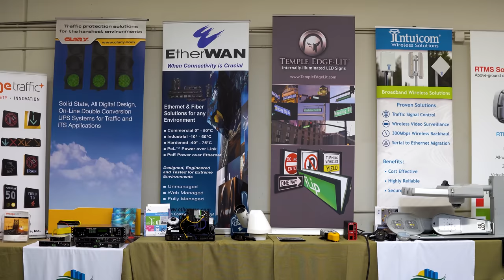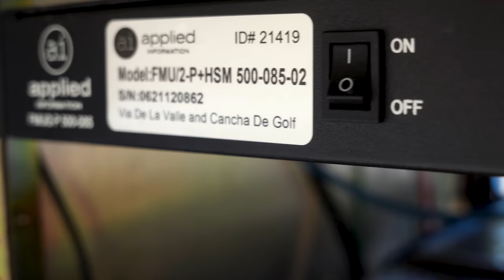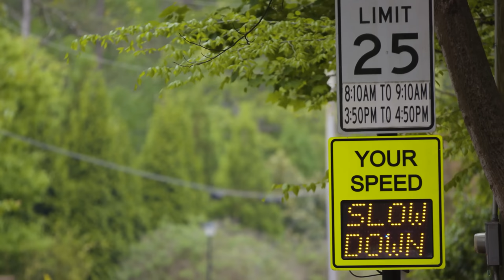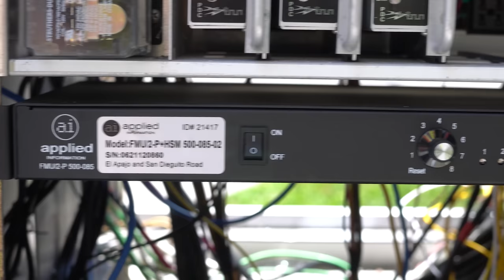Improving Traffic in San Diego County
Find out how San Diego County uses the latest in traffic management technologies to modernize older traffic devices. With the help of Applied Information and Nextech Systems, they were able to affordably add connectivity to 50 intersections.  Now they can monitor their traffic cabinets from anywhere on computer, phone or tablet using the Glance platform.

Get more information about the smart city technologies like this

Syncid:
MB01YMWTDODPYPI